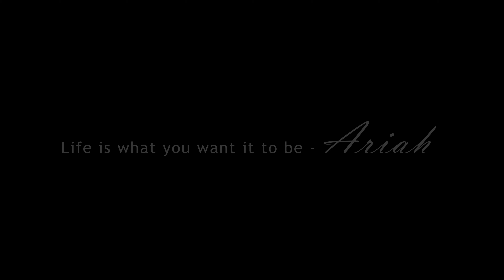Happy Birthday Ariah! Keep Dreaming BIG!